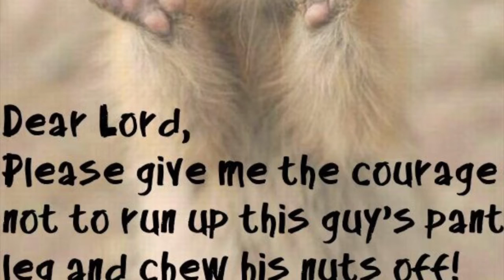Leave my nuts alone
Hey Squirrelly, Leave my nuts alone